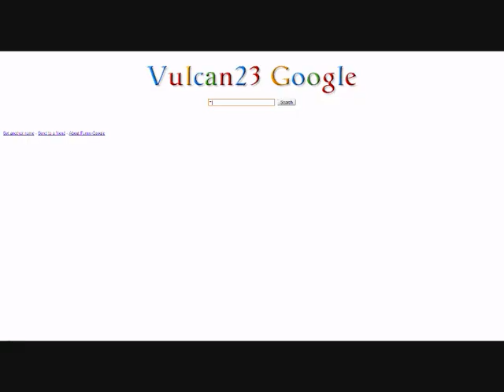My Google!!!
Vulcan23's Google made using Funny Google